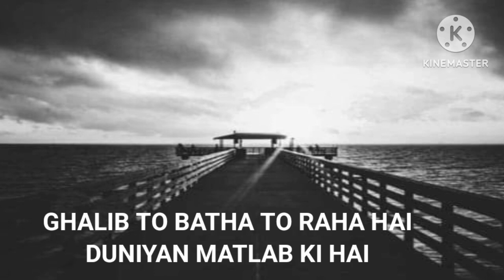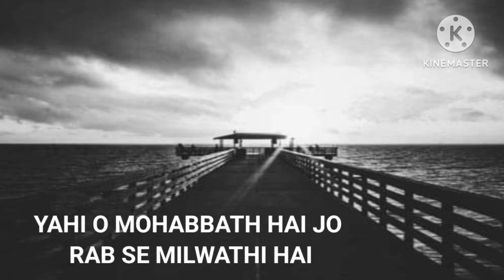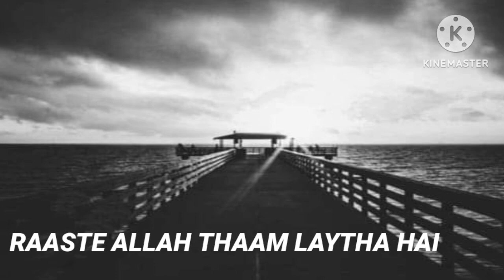URDU BEST TWO LINE POETRY EPISODE NO.520